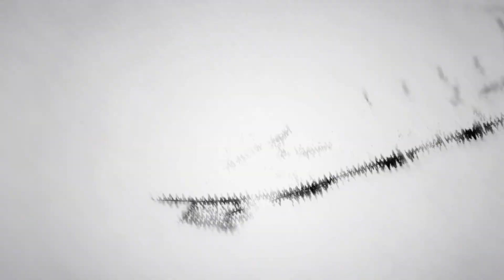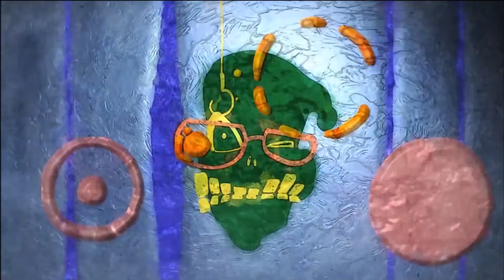Genshin Impact - ¿Se ha filtrado una open beta inminente para global?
Intro: 00:00
Contenido del título: 00:32

Requerimientos:
Android: Cualquier modelo con un procesador Snapdragon 865/855plus/855/845 o Kirin 990/980.
iOS: Cualquiera de los siguientes modelos: iPhone 8 Plus, iPhone X, iPhone XR, iPhone XS Max, iPhone XS, iPad Pro 3, iPad Pro 11 Inch, iPad Air 3, iPad Mini 5, iPhone 11, iPhone 11 Pro, iPhone 11 Pro Max, iPhone SE (A13, 2ª Generación)
PC (Windows): Intel Core i5/8G RAM/NvidiaGTX950 o superior
Plataforma PlayStation®: tanto PlayStation®4 como PlayStation®4 Pro

Mi Discord ID:
FedeXX58#2473

Idea del personaje de FedeXX58 en cualquiera de sus aspectos:
FedeXX58

Creador del chibi 2D:
Jordan Biglieri